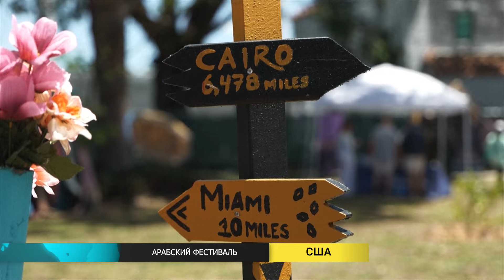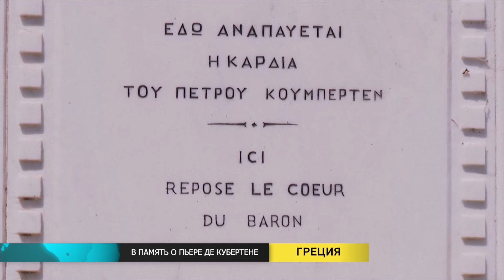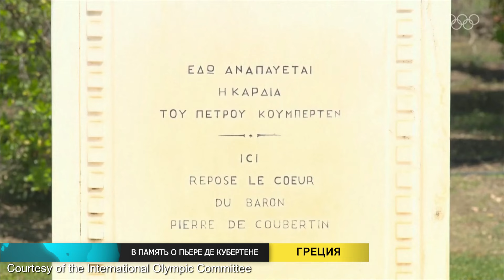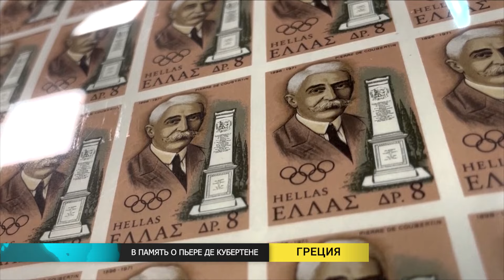Новости мира (20.04.2024)